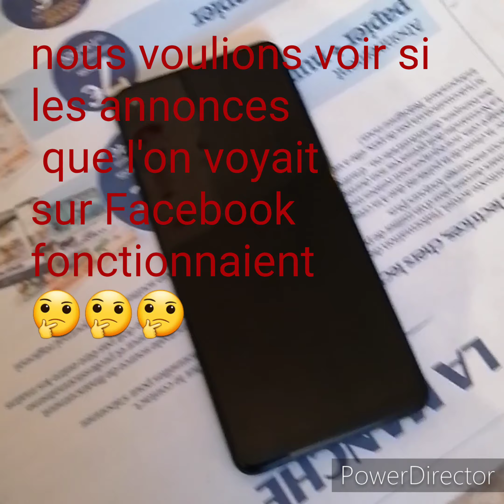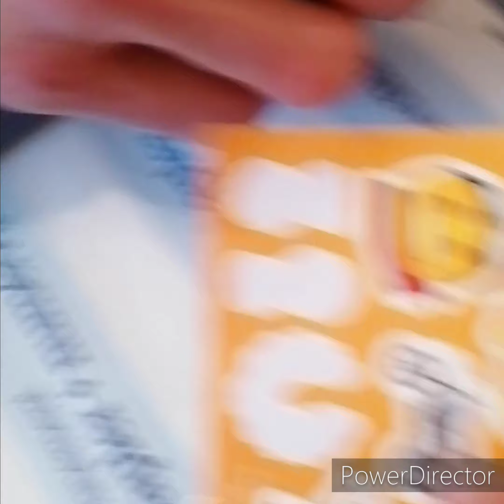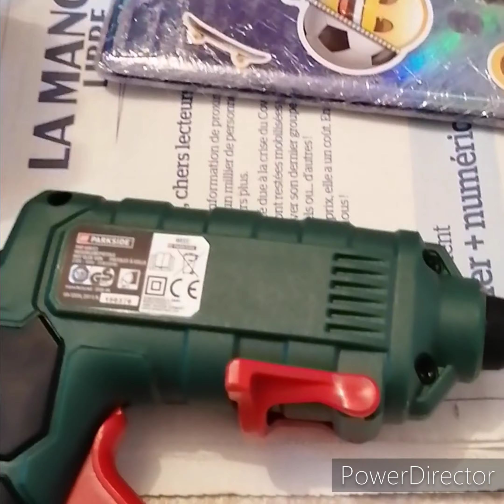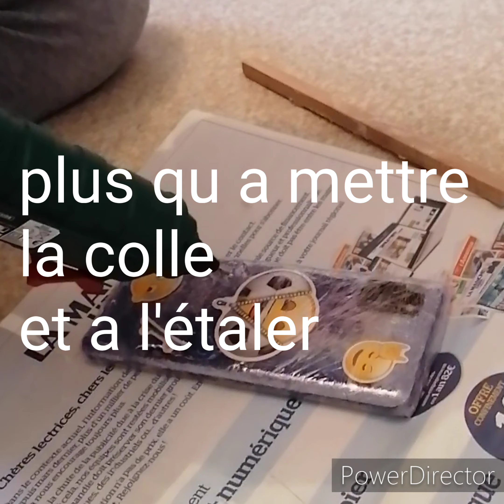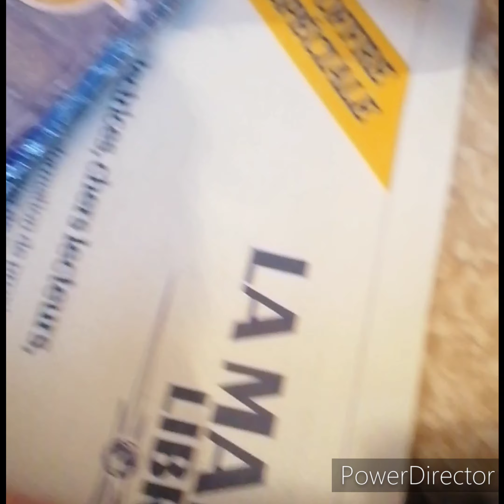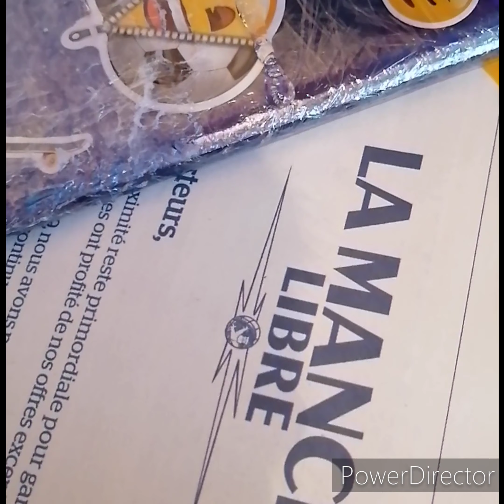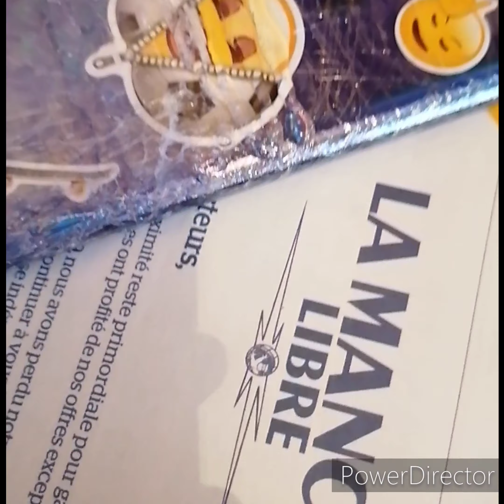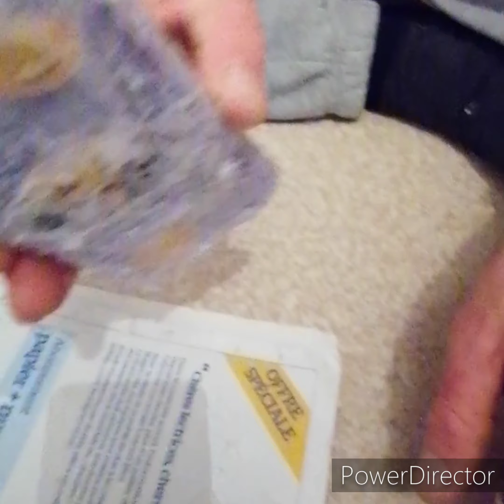tuto pour créer une coque de portable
nous avons suivi l'une des vidéos Facebook
que l on a vue et sa marche